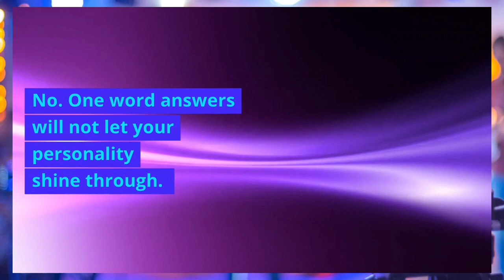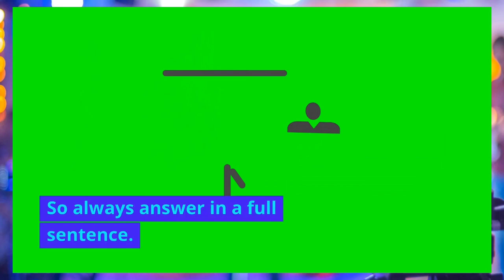Acting Tips - Audition Day Linked Example "Tell Me About Yourself"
actingtips Acting Techniques you can practice at home
Nail that Audition by Letting Your Personality Shine!
Audition Day🎭See Linked Example: How To Answer "Tell Me About Yourself" 🎬

Acting Tips, Slating Your Name, The Audition Room

🎭 Acting Techniques You Can Work on From Home
📢🎬Don't forget to check out the links at the top of my channel as well. 🐾🦄
Hi, I'm Dawnnie, and if you're over forty like I am, you've earned the right to love what you do. As I navigate my own journey, I've found joy in the little things—those small moments that make life rich and fulfilling. A hug, a smile, my dogs, my daughter, a great movie, family time, acting, creating, teaching, learning—all of these are the finely sewn squares in the colorful quilt of my life.

This channel is my way of sharing my actor life as the main character of my own story, and I invite you to do the same. Let's get out there, dare to create, make mistakes, and learn together. We may not know everything, but that's the beauty of it. I look forward to exchanging ideas and cheering you on from behind the scenes of your world.

Leave me a little hello so I can follow your journey as well. 🌟

Actor Mom, Dog Mom, Entrepreneur, Future Filmmaker, Teacher, Coach. Mexican-American SAG-AFTRA Actor with an MFA from NYU.

Dawnnie (And Bella)
Recommend:
🔥🔥Theater Games for the Lone Actor Paperback – September 12, 2001
by Viola Spolin (Author), Paul Sills (Foreword)
One of my school's favorites.  @tadaactingstudio
101 Improv Games for Children and Adults Paperback – February 9, 2004
by Bob Bedore (Author)
I got the name wrong.
Teaching Improv: The Essential Handbook: Your step-by-step guide to teaching short form improv. Paperback – April 1, 2019
by Mel Paradis (Author)

🔥With an MFA (Master of Fine Arts) from New York University and over 25 years of passion for acting, I bring a wealth of experience to our journey together. I am thrilled to share my knowledge and enthusiasm with you!
Dawnnie (And Bella)
00:00 Introduction - Audition Tips - What to expect at an audition - tips on etiquette
01:03 Slating your name - and how to let your personality shine through.
03:01 I want to leave you with this book! It's called "Audition" and we have to read it in Graduate School. 📚🔥🦄 Connect with me here